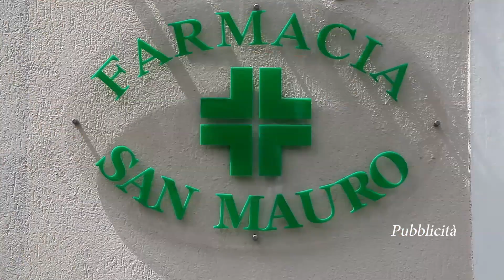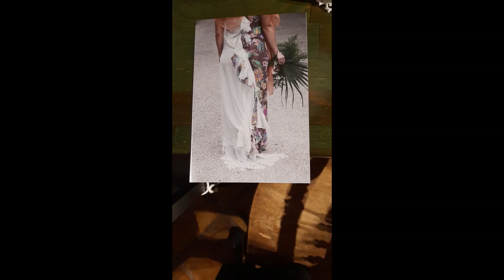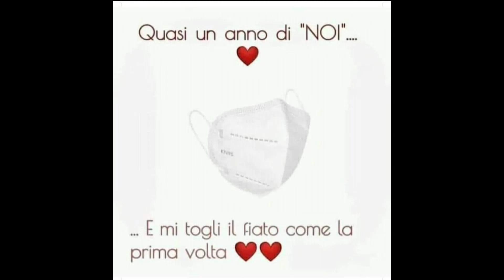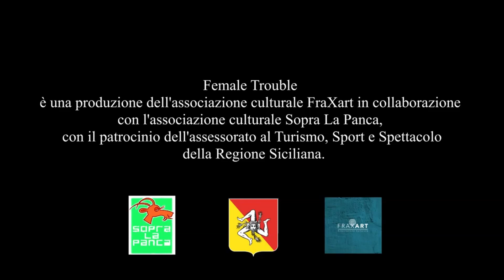WONDER WOMEN 2.3.2021 M. MESSINA N. LA FERLITA R.CATALIOTO E. CHIAVETTA C.BRUNO MIELE R. RONSISVALLE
GLOBUS Televisio presenta  WONDER WOMEN 2 marzo 2021
diretta live h. 18.00
Conducono ANTONELLA GUGLIELMINO e ONIA NICOLOSI.
Ospiti:
MANLIO MESSINA Ass. Turismo e Spettacolo Regione Siciliana
NUCCIO LA FERLITA Produttore e manager musicale PUNTOEACAPO
ROBERTA CATALIOTO cantautrice
ELIANA CHIAVETTA  conduttrice del documentario Femal Trouble
CHIARA BRUNO cantautrice
MIELE cantante
ROSY RONSISVALLE creatrice di moda

Presentato FEMALE TROUBLE il documentario culturale e musicale patrocinato dall'assessorato  del Turismo , Sport e Spettacolo della Regione Siciliana

"FRAXART SICILIA - Female Trouble - Note tra le mura della Zisa"

La musica in questo video:
 Brano
Oud
Artista
Lino Costa
Album
Minianimali
Concesso in  CD Baby; CD Baby Sync Publishing
licenza a YouTube da